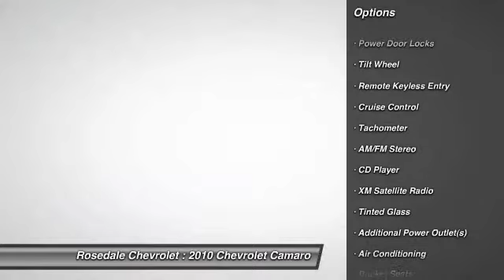2010 Chevrolet Camaro Roseville, Fridley, St. Paul, Minneapolis 7457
2010 Chevrolet Camaro LS

Rosedale Chevrolet
2845 Interstate 35 W

FUEL EFFICIENT 29 MPG Hwy/18 MPG City! LOW MILES - 40,181! iPod/MP3 Input, CD Player, Onboard Communications System, Satellite Radio, ENGINE, 3.6L VARIABLE VALVE TIMING V6... TRANSMISSION, 6-SPEED AUTOMATIC, Head Airbag CLICK ME! KEY FEATURES INCLUDE: Satellite Radio, iPod/MP3 Input, CD Player, Onboard Communications System. MP3 Player, Remote Trunk Release, Keyless Entry, Electronic Stability Control, 4-Wheel ABS. OPTION PACKAGES: TRANSMISSION, 6-SPEED AUTOMATIC includes TAPshift manual shift controls on steering wheel, ENGINE, 3.6L VARIABLE VALVE TIMING V6 WITH SIDI (SPARK IGNITION DIRECT INJECTION) (304 hp [226.7 kW] @ 6400 rpm, 273 lb-ft of torque [368.6 N-m] @ 5200 rpm) (STD). LS with VICTORY RED exterior and BLACK interior features a V6 Cylinder Engine with 304 HP at 6400 RPM*. EXPERTS CONCLUDE: CarAndDriver.com explains Classic styling made modern, excellent chassis, lots of power available, approachable prices.. 4 Star Driver Front Crash Rating. 5 Star Driver Side Crash Rating. Great Gas Mileage: 29 MPG Hwy. BUY FROM AN AWARD WINNING DEALER: STREAMLINE YOUR NEXT AUTO BUYING EXPERIENCE Our Goal is to Find a Vehicle that meets all of your needs, Supply you with our best price, Get a proffesional trade appraisel, Estimate on payments, finance terms and options, ALL IN LESS THAN 45 MINUTES Pricing analysis performed on 2/28/2014. Horsepower calculations based on trim engine configuration. Fuel economy calculations based on original manufacturer data for trim engine configuration. Please confirm the accuracy of the included equipment by calling us prior to purchase.